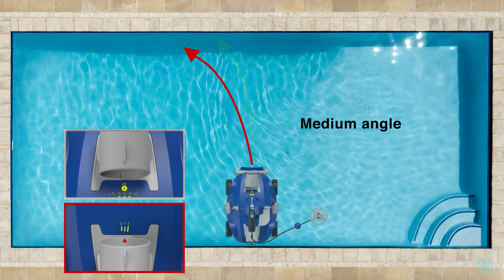How to adjust the trajectory for better pool coverage on your Kokido Manga S (RC35) pool robot?